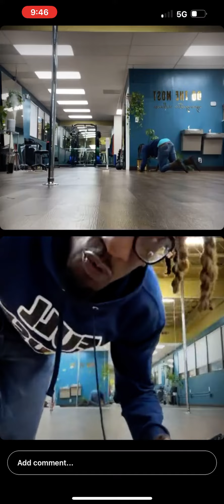Mohead 101: iPod Teaches jennygang some Basic Mohead Moves